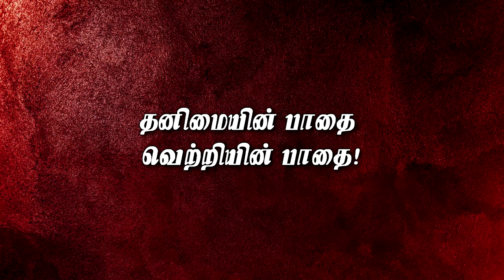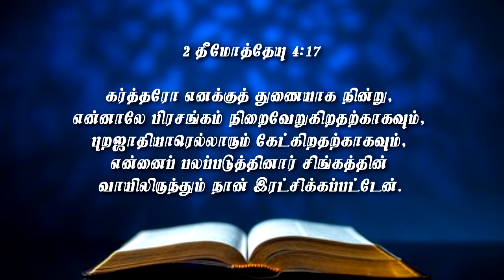தனிமையின் பாதை வெற்றியின் பாதை ! || Pr.Joel Sam Paul || Morning Devotion || 05 Apr 2022